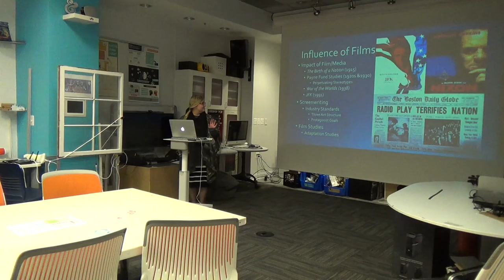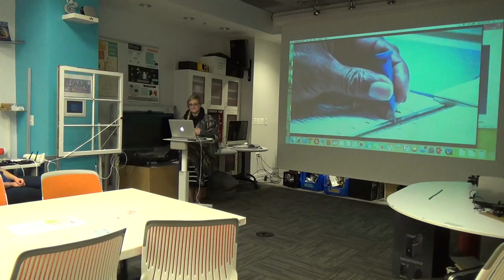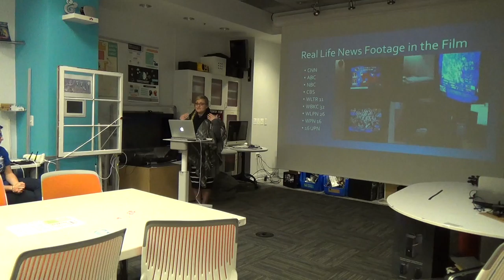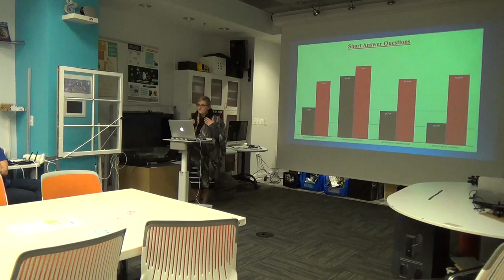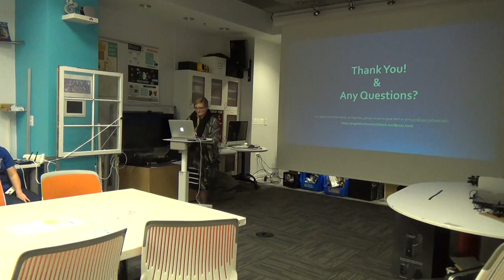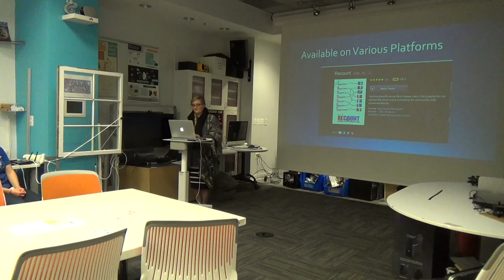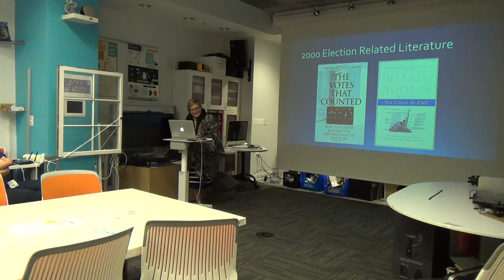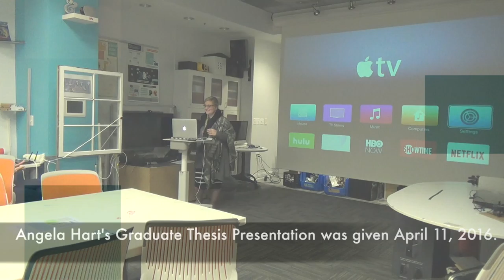Angela Hart's Graduate Thesis Presentation